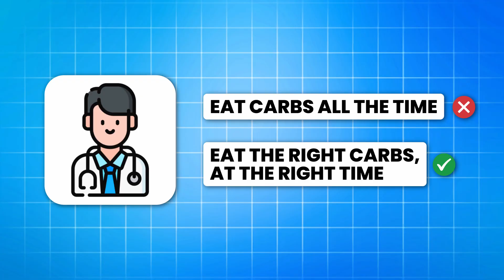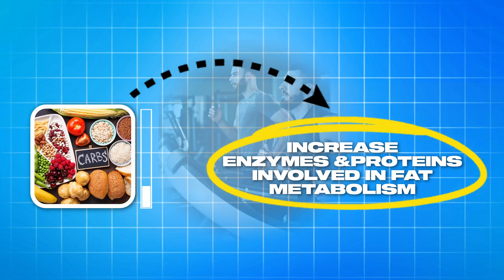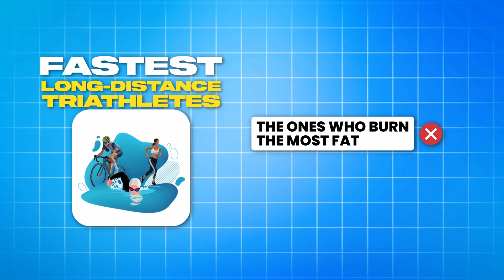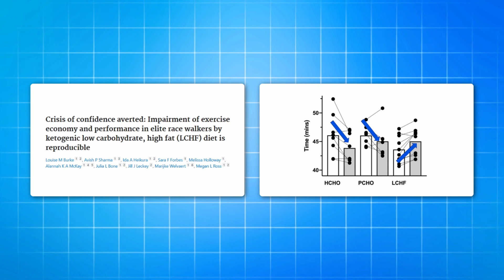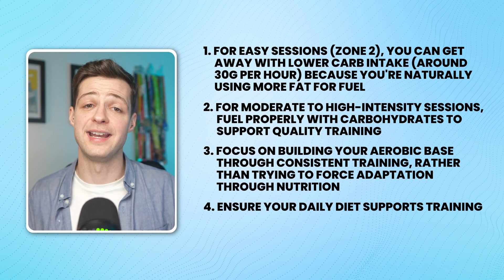Why Some Triathletes Are Better Fat Burners (Science Explained)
Smash your next triathlon with this fuelling guide!

👉🏼 Improve your training, racing and recovery with 1:1 coaching

How to improve your fat burning potential

Curious about how to become a better fat burner? In this video I do a deep dive into the science behind fat burning and how to truly improve it.

Lots of triathletes love the idea of improving their fat burning capabilities, but is it worth it and is it safe?